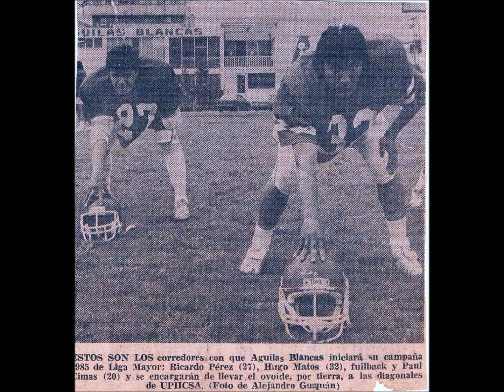Homenaje a Ricardo Pérez Meléndez #22 . Águilas Blancas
Ricardo Pérez Meléndez #22   running back.
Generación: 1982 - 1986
Campeón Nacional en 1982
Selección Politécnico: 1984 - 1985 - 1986
Jugador ofensivo en 1985

Ricardo Pérez "Ricky" , es otro más de los grandes corredores que han formado parte de las Águilas Blancas.